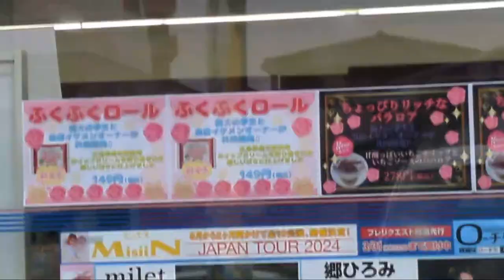【グルメシリーズ】中四国限定 ふくふくロール【ローソン】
ライブ配信の切抜きになりますので画質、音声が悪い場合がありますのでご了承下さい。

　　　　 効果音ラボ